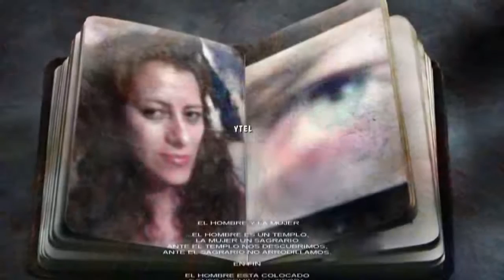Luís Royo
Luis Royo es un artista español, nacido en Olalla (Teruel) en 1954. Ha producido pinturas para sus propios libros y exposiciones, y también ha producido arte para muy diversos medios de comunicación: videojuegos, juegos de rol, carátulas para CD de música, portadas de novelas, cartas del Tarot... Conocido por sus imágenes sensuales y oscuras, casi apocalípticas, en mundos de fantasía con formas de vida mecánica. También la empresa japonesa Yamato de la mano del escultor Shin Tanabe han comenzado recientemente a hacer esculturas de algunas de sus imágenes más carismáticas.
Su libro SUBVERSIVE BEAUTY se publica en el 2005, ofreciéndonos un universo femenino que nos transporta a diferentes mitologías personalizadas por el autor. En este libro, las imágenes van acompañadas de pequeños cuentos y la belleza provocadora y desafiante es adornada con profusión de tatuajes y piercing. Más tarde publica la colección WILD SKETCHES, tres libros de pequeño formato con 600 dibujos rápidos sin planificación, donde demuestra su capacidad de tratamiento de la figura.
En 2006 Luis Royo junto con Rómulo Royo pintan una cúpula en un castillo de Moscú (Rusia) de más de 80 metros cuadrados, la obra más grande realizada hasta la fecha por el autor. De este trabajo se publica el libro DOME, que reúne el proceso y las pinturas de la cúpula. Esta obra colosal aborda la creación de un mundo fantástico y sensual donde se parcelan diferentes escenas que reinventan los mitos sexuales de la pintura clásica, una cúpula con más de 40 figuras femeninas de gran tamaño moviéndose sobre una arquitectura llena de fugas de perspectiva. Más tarde publicará DARK LABYRINTH, un libro que nos habla de su visión del mundo oscuro de la creatividad. Y la prestigiosa empresa japonesa Yamato saca al mercado su figura MEDUSA´S GAZE.
En febrero de 2007 y junto a otros 23 destacados historietistas aragoneses, participó en la exposición colectiva "Aragón tierra de tebeos", celebrada en el Centro Joaquín Roncal de Zaragoza y comisariada por Juan Royo.3
En 2009 publica el libro DEAD MOON en colaboración de nuevo con Rómulo Royo, este es un libro ambicioso con una historia épica e intimista al mismo tiempo, y con un final trágico y apocalíptico, en donde las imágenes despliegan todo un abanico de técnicas diferentes, desde el grafito, a la ilustración preciosista o la pintura de gran formato. Antecede a la aparición de este libro el portafolio DEAD MOON.
Nació en Olalla, un pequeño pueblo de Teruel, España.
Poco después de su nacimiento, la familia Royo se trasladó a Zaragoza, donde por primera vez empieza la escuela.
Su punto de vista práctico, que adquirió de su familia económicamente humilde, le llevó a estudiar dibujo técnico para la construcción. Pronto descubrió que las formas geométricas no le satisfacían plenamente.
Más tarde, comenzó a estudiar pintura, decoración y diseño de interiores en la Escuela Industrial y la Escuela de Artes Aplicadas, y se combinó con diferentes trabajos en diseño de interiores y decoración de estudios en 1970 y 1971.